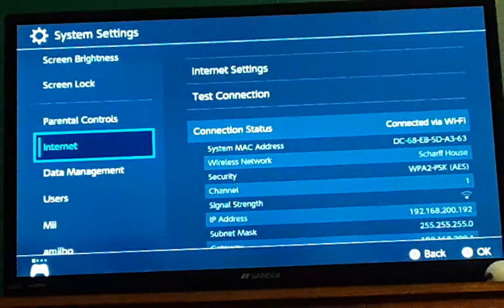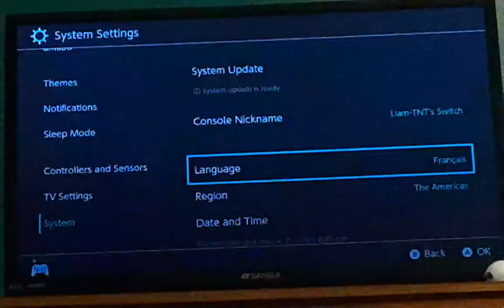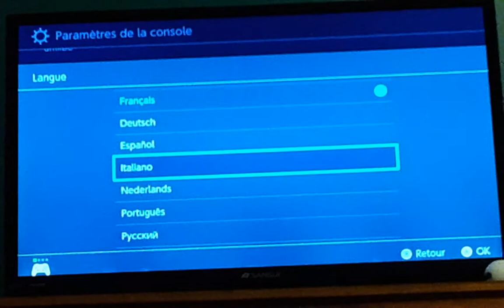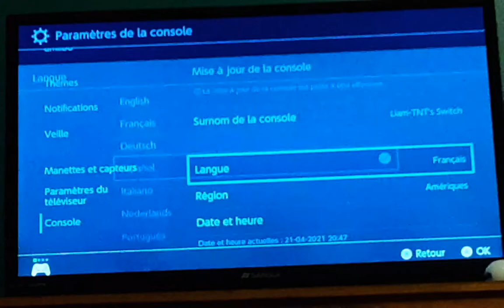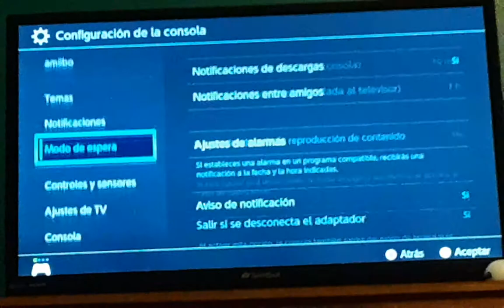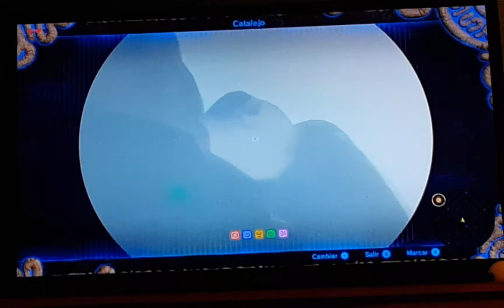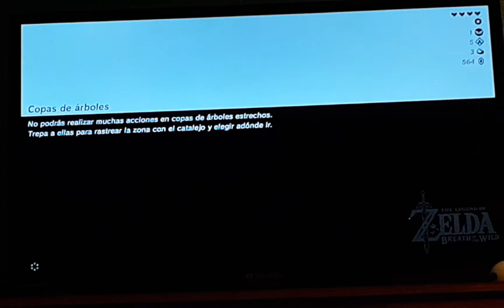Beating breath of the wild with Ganon's mom part 2